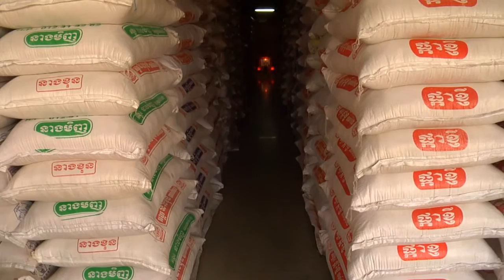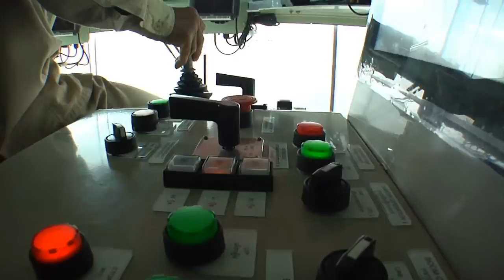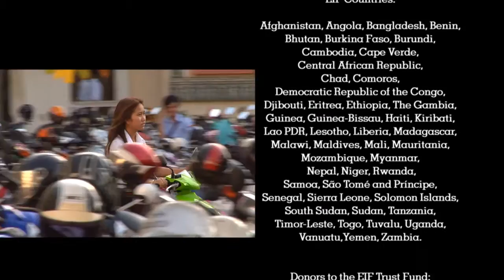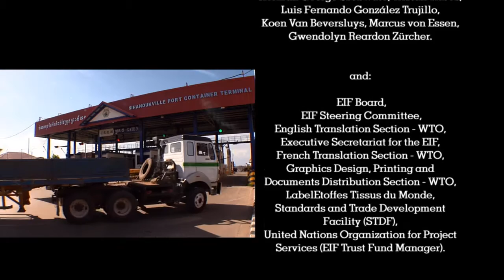Trading stories: Cambodia